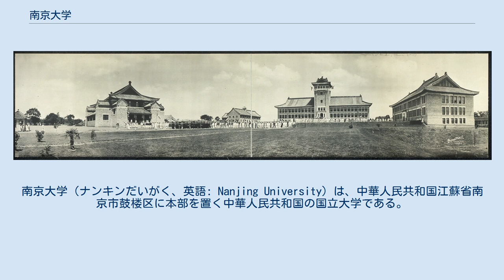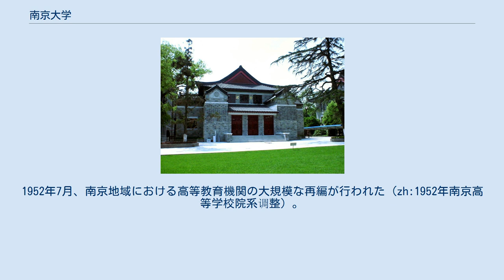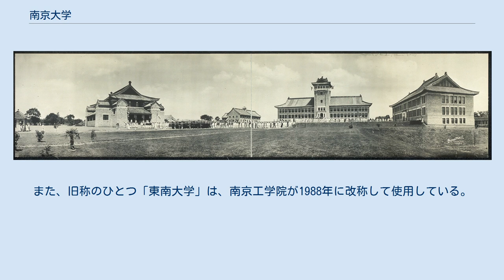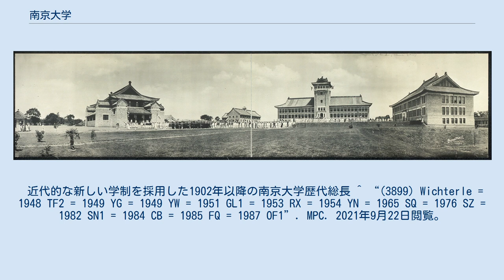南京大学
鼓楼区_(南京市)
南京大学（ナンキンだいがく、英語: Nanjing University）は、中華人民共和国江蘇省南京市鼓楼区に本部を置く中華人民共和国の国立大学である。
1921年に設置された。
大学の略称は南大。
 中国の副部級大学の一つである。
複数の国家重点実験室も持っている。
985工程、211工程、双一流の成員校として、国家重点大学である。
 世界で最も古い大学の一つとされ、淵源を三国時代の呉が永安元年（258年）に開設した「太学」に求めている。
その後、南京に都を置いた諸王朝の高等教育機関（明朝の南京国子監 (zh:南京国子监) など）として変遷し、清朝末期の1902年に近代教育機関としての三江師範学堂が設立されたとしている。
もっとも、三国呉の太学から明朝の南京国子監までの連続性は証明できるものではない。
また清朝では江寧府学に格下げとなり、太平天国の乱を以て断絶している。
 1902年、南京国子監の跡地（現在の南京市玄武区四牌楼、東南大学四牌楼キャンパスの一部）に設立された三江師範学堂は、1906年に兩江師範学堂と改名した。
その後、 1915年南京高等師範学校が開学、1921年に国立東南大学となる。
1927年には河海工科・上海商科・江蘇医科など8大学を統合、国立第四中山大学と改称し、総合大学として発展した。
1928年に南京が中華民国の首都となると国立中央大学と改称した。
当時の中央大学の建築物群は、中央大学旧址として全国重点文物保護単位に指定されている。
 第二次世界大戦後、国共内戦中に中国共産党に接収され、1949年8月に国立南京大学になる（1950年10月に単に南京大学と改めた）。
1952年7月、南京地域における高等教育機関の大規模な再編が行われた (zh:1952年南京高等学校院系调整) 。
この結果、旧南京大学は文理学部（文理学院）を中心とする大学として再編されることとなり、私立金陵大学の文理学部と合併し、新しい南京大学の中心キャンパスも旧金陵大学キャンパスに移動した。
一方、文理学部以外の学部は、南京工学院（旧南京大学工学部、現在の東南大学）、南京農学院（旧南京大学農学部、現在の南京農業大学）、南京師範学院（旧南京大学教育学部、現在の南京師範大学）などとして成立した。
 台湾には国立中央大学の伝統を引き継ぐ大学がある（桃園市の国立中央大学）。
1952年の大学再編を国立中央大学の廃絶と見なした卒業生らによる復興運動を経て、1962年に設立したものである。
また、旧称のひとつ「東南大学」は、南京工学院が1988年に改称して使用している。
 1920年代の南京大学キャンパス（当時は金陵大学キャンパス） 南京市中心の金陵園鼓楼校区と新しい仙林校区がある。
 近代的な新しい学制を採用した1902年以降の南京大学歴代総長 ^ “(3899) Wichterle = 1948 TF2 = 1949 YG = 1949 YW = 1951 GL1 = 1953 RX = 1954 YN = 1965 SQ = 1976 SZ = 1982 SN1 = 1984 CB = 1985 FQ = 1987 OF1”. MPC. 2021年9月22日閲覧。